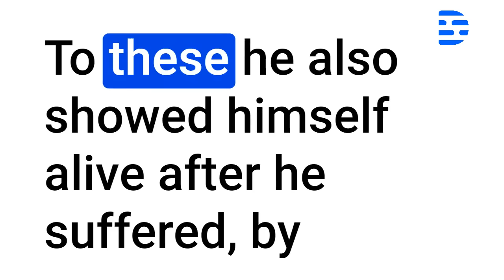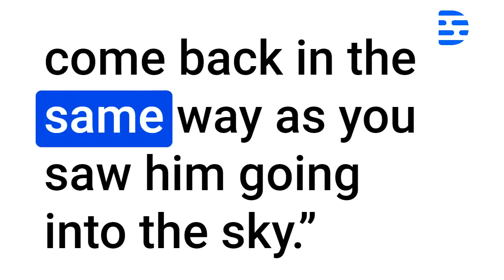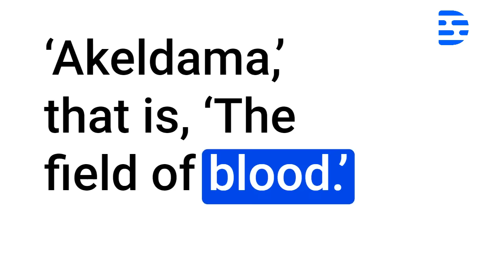Acts Audio Bible Chapter 1